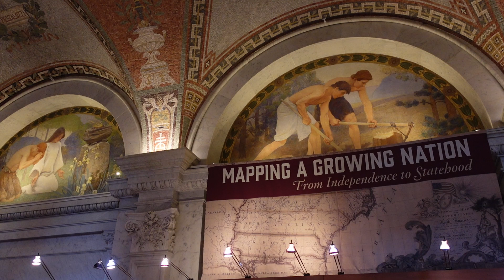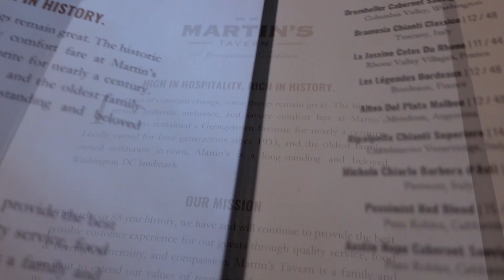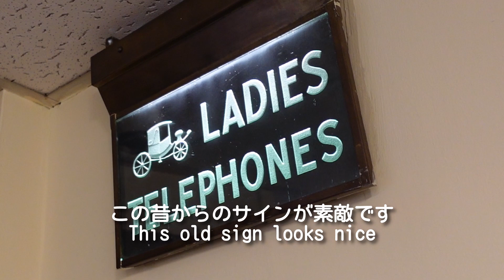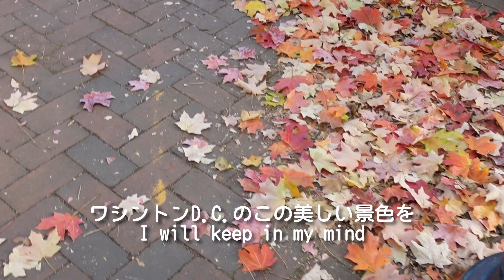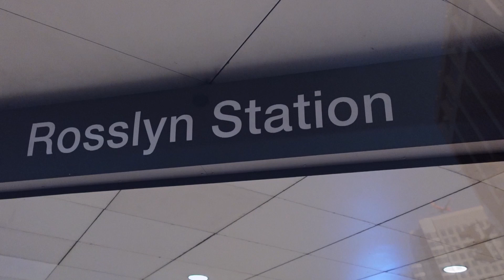ワシントンD.C.見どころ/お勧めレストラン【国際結婚・海外生活Vlog】Wahington D.C./Martin's Tavern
こんにちは！ 🤗
 パン、お菓子を作るのも食べるのも大好きなカリフォルニア在住の主婦です。私のチャンネルでは、我が家で作るアメリカ、日本のレシピ、生活の様子などを動画にしています。

❤お時間ございましたら @Ms R At Home  にて私の他の動画もご覧ください。

曲名 『Lamp』『Memories』『Apple』『Moments』『Door』
作曲　RYUITO

Hi! 🤗
I’m a homemaker living in CA who loves to eat and bake.
In my channel, I'm sharing the American and Japanese recipes we make at our home.
Also our life in the videos.

Song title  ‟Lamp” ‟Memories”  ‟Apple”  ‟Moments”  ‟Door”
Composer RYUITO

1

ワシントンD.C.